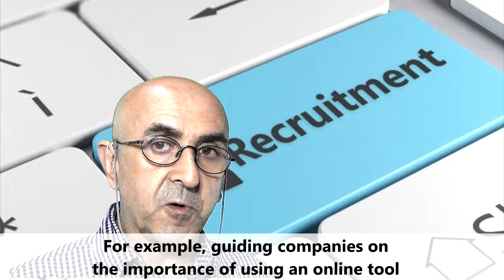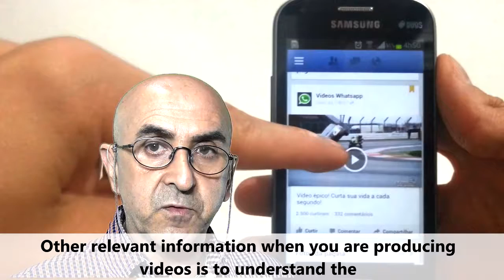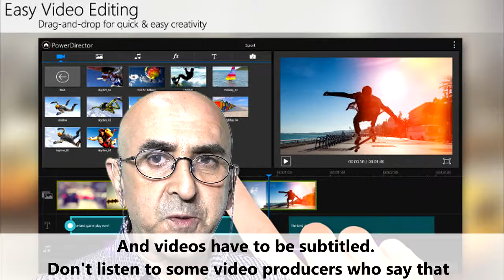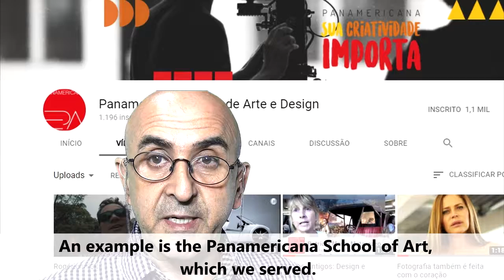How to make good corporate videos in a social network era?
Digital communication agency that integrates activities of press advisory, production of news, creation of informative videos for YouTube and Facebook, and communication strategy for social networks, with creation of posts, images and videos. These are not isolated services, but developed together in every communication action.

Integrate news production services about your business, more informative videos for YouTube, more content for social networks in one company, and at much lower costs than those separately.

Get to know some of the video channels produced by Future Press that work in an integrated way to social networks and news production:

Know some blogs created by Future Press